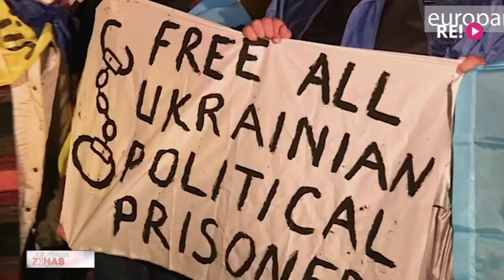Saharova balvu saņem Oļegs Seņcovs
2009. gada Saharova balvas saņēmējs Oļegs Orlovs no krievu cilvēktiesību aktīvistu grupas „Memoriāls” par balvu teica: “Reizēm ir sajūta, ka mēs ar karotīti smeļam jūru, tāpēc atzinība no ārzemēm ir svarīga. Tas dod mums cerību, optimismu un papildu spēku”. Šodien Strasbūrā Krievijā ieslodzītā ukraiņu neatkarības aktīvista, režisora Oļega Seņcova vietā Saharova balvu saņēma viņa māsīca. Ar viņu - Natāliju Kaplāni -  sarunājās kolēģe Henrieta Verhoustinska.